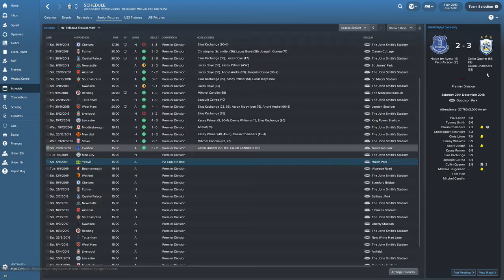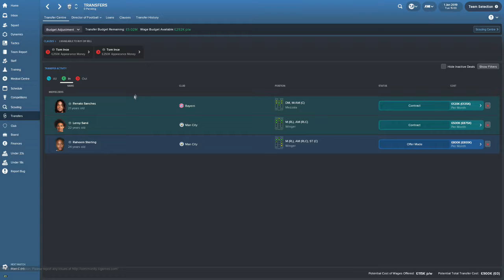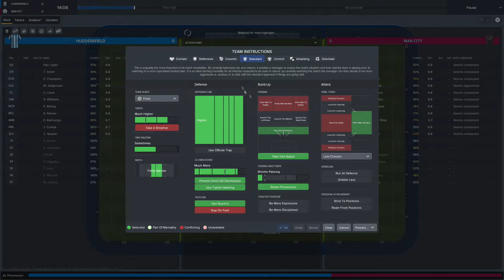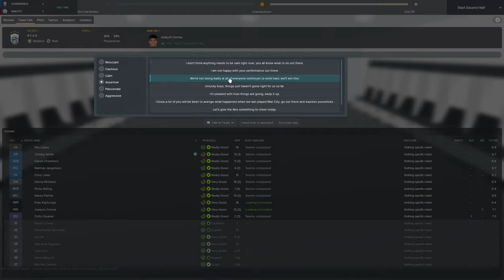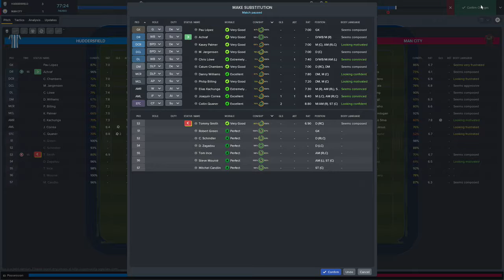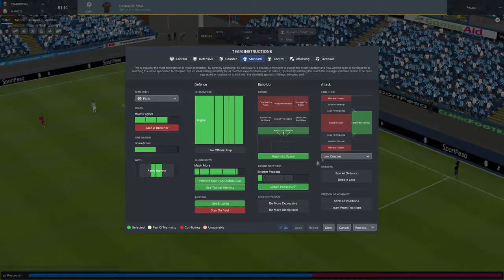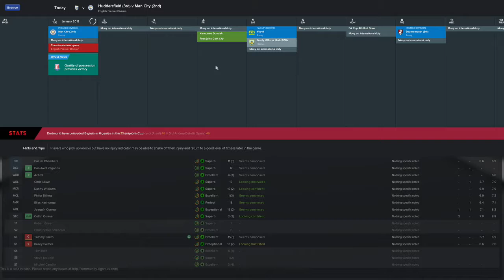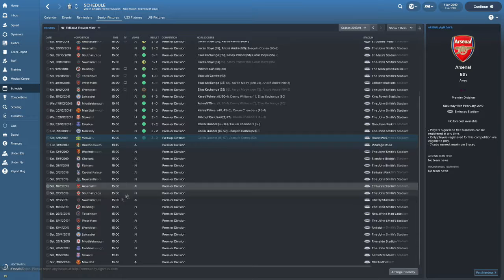YEAH THE MOOYS (Huddersfield - FM18 Beta) #14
YEAH THE MOOYS! Welcome everybody to a brand new Football Manager 2018 series on Huddersfield Town!!